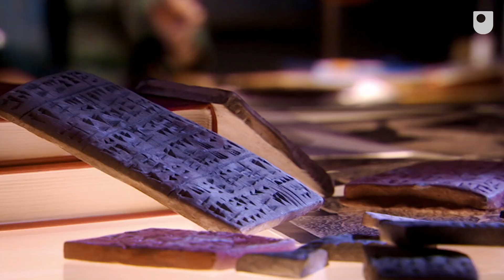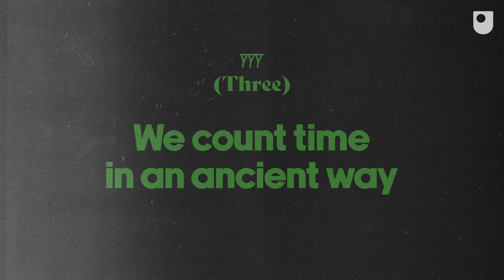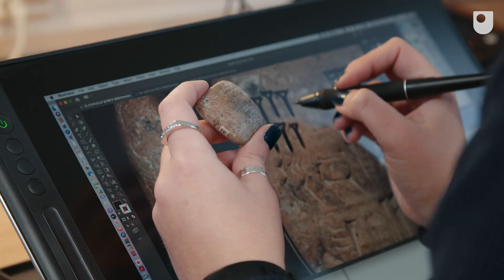BBC Ideas: The ancient secrets revealed by deciphered tablets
When cuneiform was finally cracked, it gave us some astonishing insights into the ancient world.

OU Faculty and Academics: WELS / Dr Rodrigo Hernaiz-Gomez